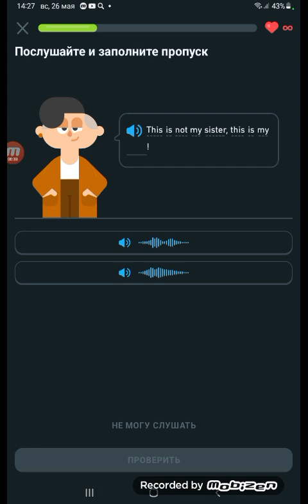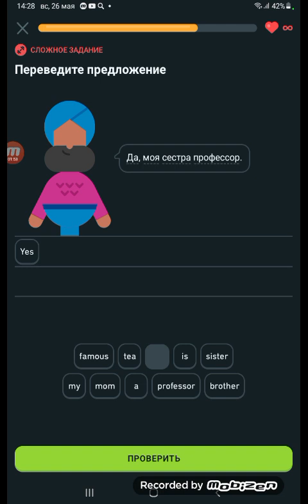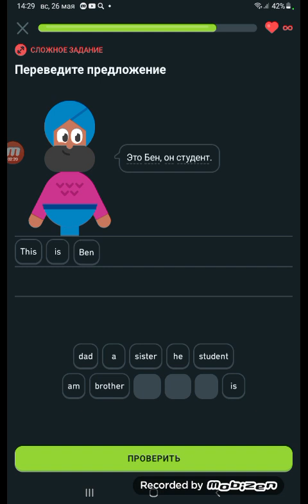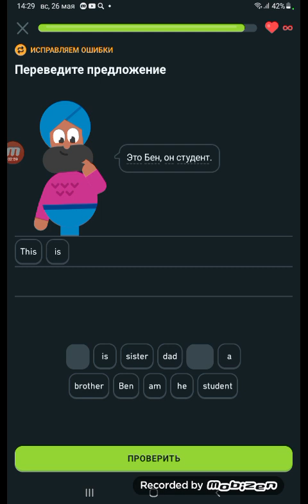🌼💛прохожу английский в дуолинго🌼💛